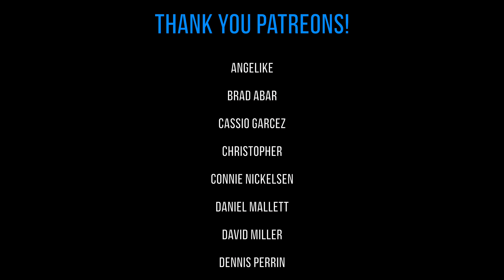DTR Ep 469: Matrix Programming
Let's say we live in a Matrix. What would it mean to be a developer in this realm? In this episode, we examine what a programmer of the Matrix would have to construct. Enjoy.